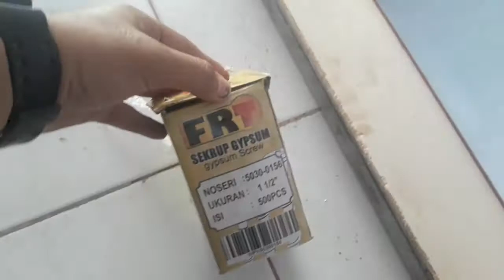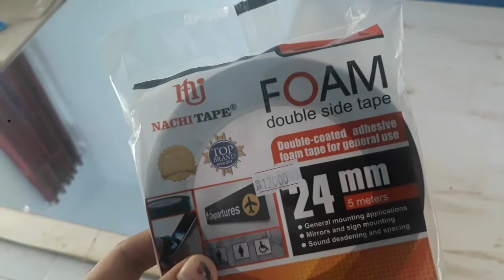Memasang cermin 2 meter agar ruangan sempit jadi luas